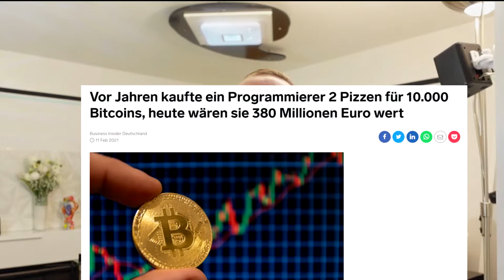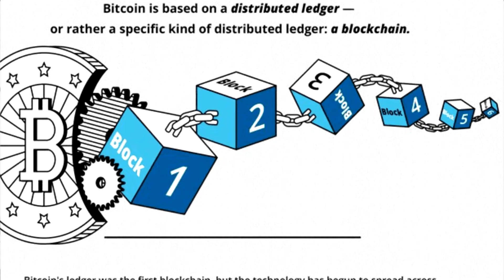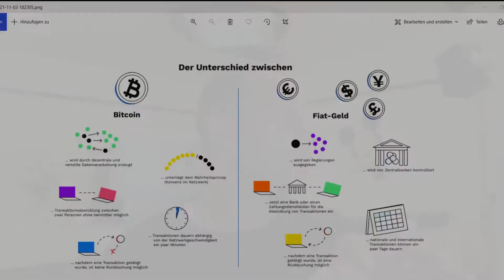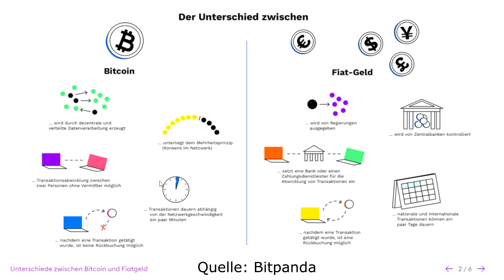Kryptowährung erklärt - Simpel & Einfach lernen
Liebe Kryptofreunde, in diesem Video wird simpel und einfach die Kryptowährung erklärt ohne dass es zu technisch oder kompliziert wird.
Du wolltest schon lange über die Kryptowährung lernen ? Dann bist du in dieser Videoreihe genau richtig.

*Das Bitpanda Bonusprogramm steht für Personen aud DE zurzeit nicht zur Verfügung! Eine Anmeldung und der Kauf von Kryptowährungen sind aber problemlos möglich!

Jetzt meinen Kanal abonieren und keine wichtigen Themen und Kryptowährung News mehr versäumen